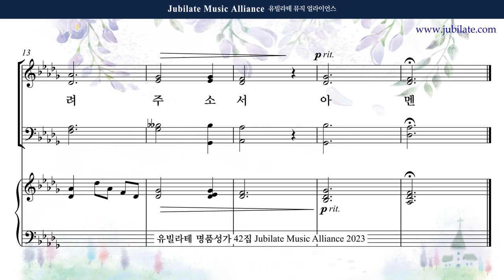[유빌라테 42집] 31. 장은총 - 송영모음 (기도송) Alto